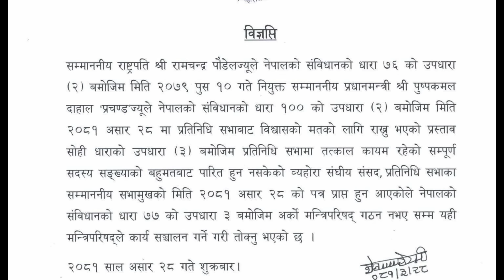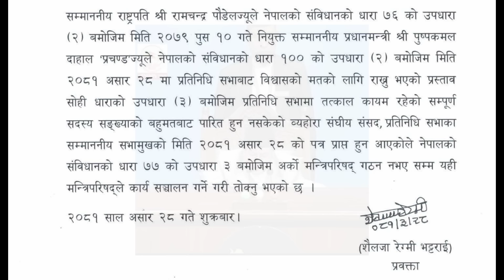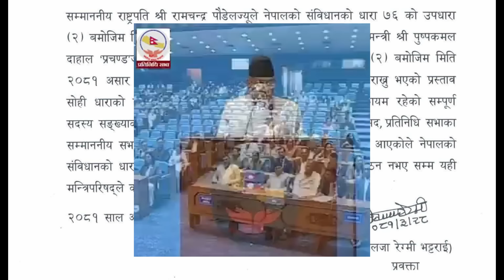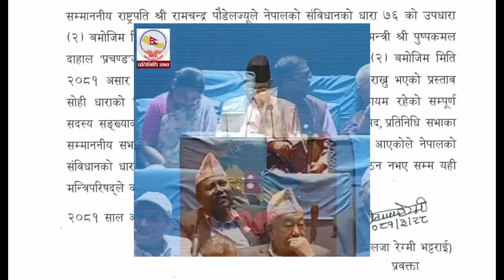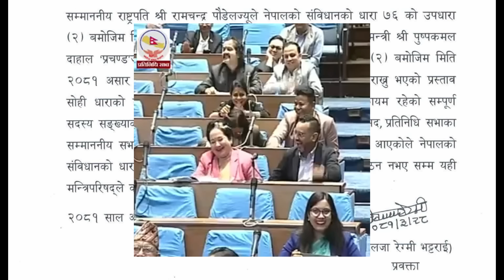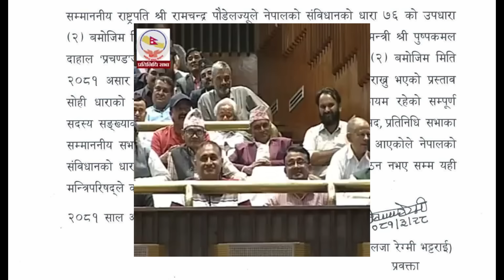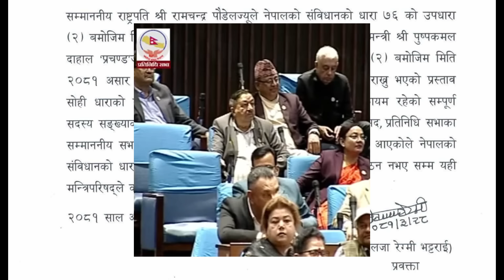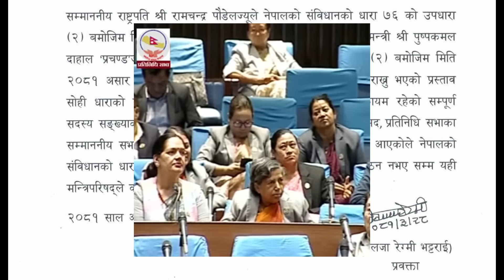OUT: Prachanda failed Vote of Confidence, says KP Oli is a bigger fraud compared to himself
Prachanda is out and KP Oli is going to be the next prime minister with the support of Nepali Congress.
00:00 Result - Vote Of Confidence
04:05 Prchanda talks about Oli
08:49 Deuba Betryal & Oli
17:12 Question